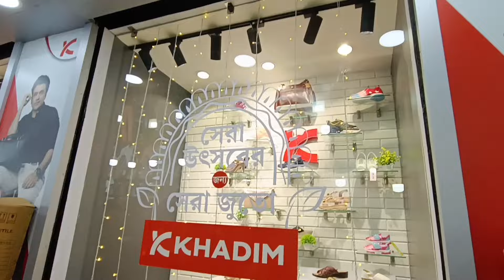Hatibagan Khadims Durga Puja Collection 💥 Hatibagan Market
Your Quaries :
Khadims Latest collection 2024
Khadims shoes collection 2024
Khadims NEW Addition 2024
Khadims vlog
Khadims monsoon collection
Khadimsbelt collection
Khadims All products collection
Khadims new collection shoes
Hatibagan Khadims Collection
Hatibagan Durga Puja Collection
Shoes collection KHADIMS
Hatibagan market kolkata
Latest new collection 2024
 KHADIMS Special collection
KHADIMS Shoes collection available
New market cheapest market kolkata
New market biggest market kolkata
kolkata Khadim vlog
Kolkata market vlog
Kolkata KHADIMS new collection